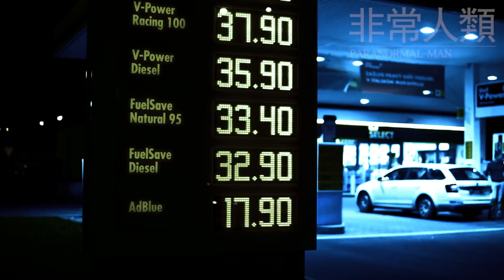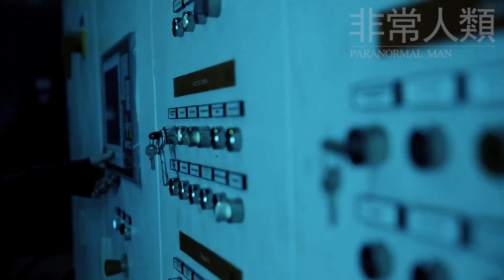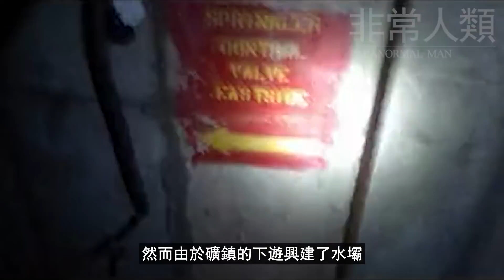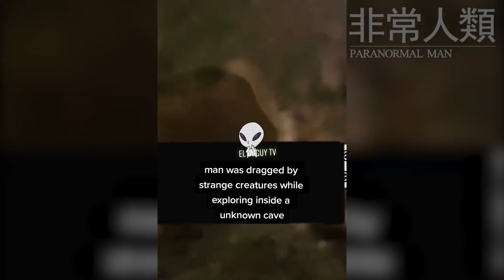升到空中盯著你的...紅衣女子？！ | 非常人類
Sources：

1. security98

2. JunkedUpKitten

3. Ghost caught on camera

4. SCP

5. Ghost in a cafe

6. elcucuy.tv